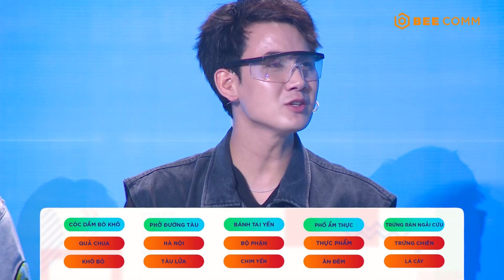Tranh Tài Đoán Ý |Teaser #23: MC Đại Nghĩa "méo mặt" vì màn đấu giọng gay gắt giữa Mai Chi và Kan Vũ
Tập 23 đón chào 2 đội chơi:
Đội Hiểu Ý Quá Đi :  Diễn Viên Kim Hải, Ca Sĩ CZEE, Diễn Viên Mai Chi, Diễn Viên Thanh Chương.
Đội Lâu Lâu Mới Hiểu: Ca Sĩ Vũ Luân, Ca Sĩ Kan Vũ, Diễn Viên Bá Vinh, Diễn Viên Minh Thảo.